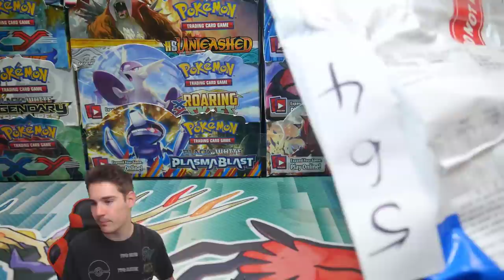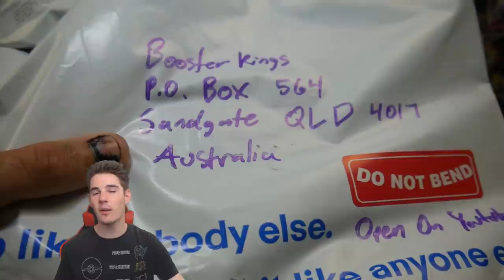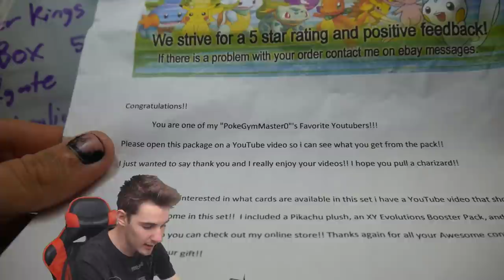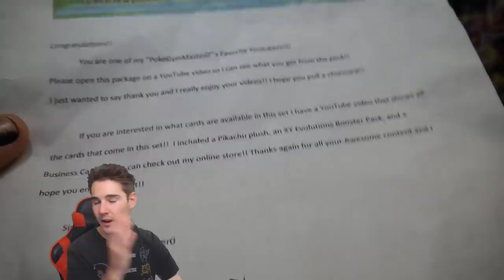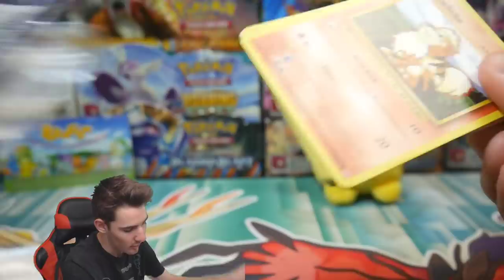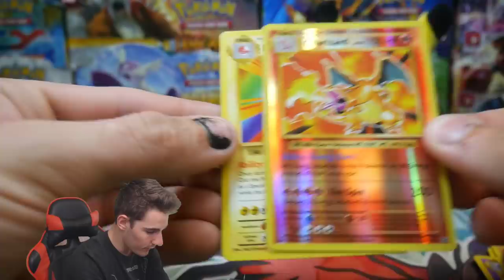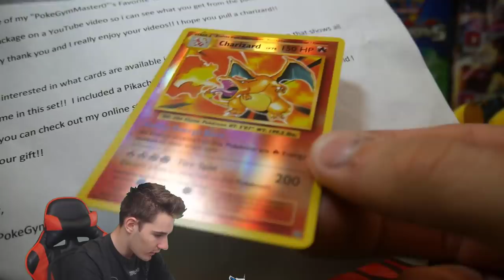CANT BELIEVE WE GOT IT!! POKEMON FANMAIL UNBOXING!!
Massive Thanks to PokeGymMaster0 for the epic Mail, i really appreciate it :D

You can check out their Ebay Store

Tom Grieve
Instinct
Jose Mejias
Sofia Foidl
Konrad Freestun